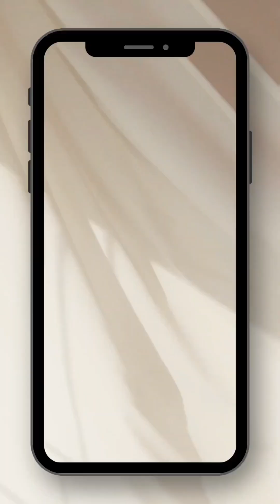Amritsari Pindi Chhole | Chhole Masala Recipe| khushbu's food